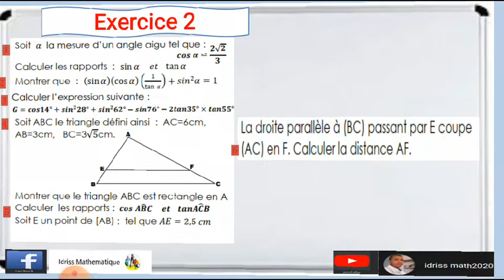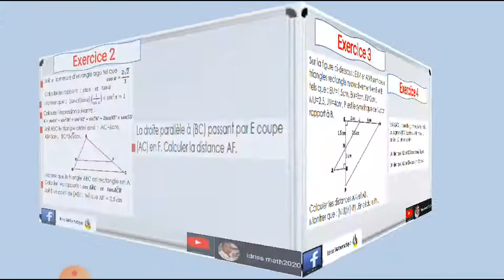exemplaire N°2 examen normalisé 2022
3apic